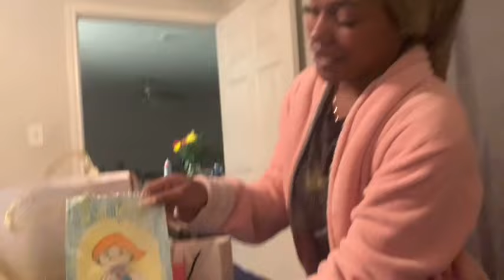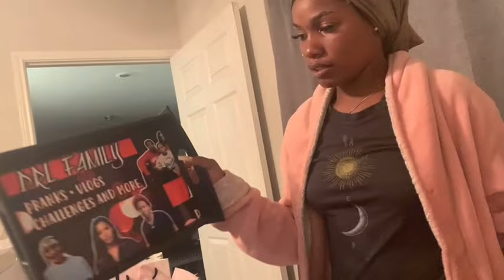WOAH WHAT A MOTHER’S DAY!!!! | DRLFAMILY VLOG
Welcome to the DRL FAMILY channel featuring Deedy, Rae & Landyn. On this channel you'll see us do many different videos including vlog, pranks, fun family times ,challenges, suggestions by our subscribers & much more.

Deedy’s Snapchat:@beauty_niecy

Landyn Instagram:@prince_landyn

Deedy’s Snapchat:@beauty_niecy

Landyn Instagram:@prince_landyn